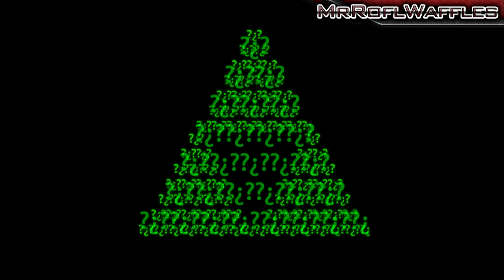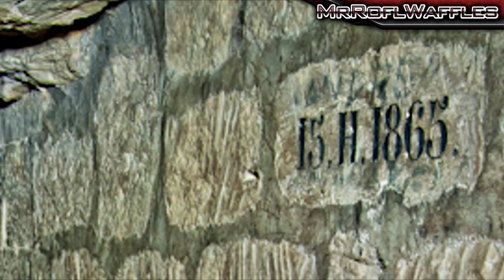Black Ops 2 Zombies Map Prediction: France! The Parisian Catacombs [Must See!]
Hey guys,

I have been planning to do this video for a while but have only just got around to it.

Hopefully in the sequel to Black Ops (BLACK OPS 2!) we will see this map featured, or at least a map in Paris!

Obviously there are many places on Earth that would suit zombies in a similar way to this - however I thought that this was the most fitting at this current time!

Here are some useful links for you all.

Parisian Catacombs Exploration Documentary
(Go to 1:40 for Gateway to Hell reference)

It's easy! Just post on Facebook/Tweet about it/Tell your friends and you're already taking a step forward! ;D

- Waffles